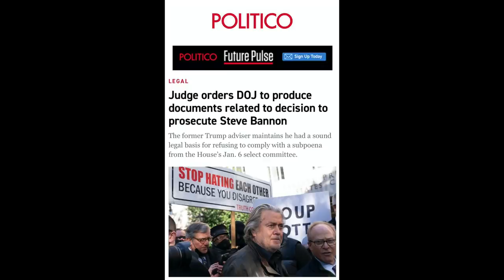Steve Bannon is Back in Court: Here's why his case in very unlikely to go to trial in July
Trump advisor, confidant and all-around lackey Steve Bannon appeared in court in his contempt of Congress case. Bannon's case presently is set for trial in July. However, it is very unlikely that trial date will hold.

Federal prosecutors rarely go to trial in a stand-alone, once count case when they have evidence that the defendant has committed other related crimes that could be indicted in the future, which, based on public reporting, seems very likely in Bannon's case.

This video discusses the long game federal prosecutors play with a guy like Bannon and why we can expect to see superseding indictments prior to Bannon's July trial date.